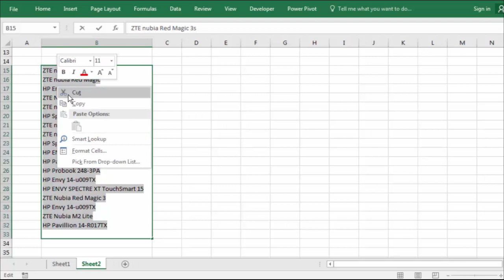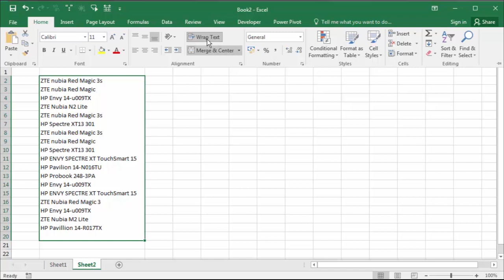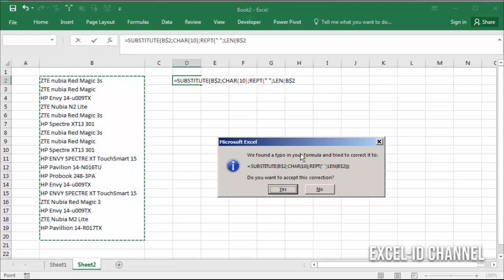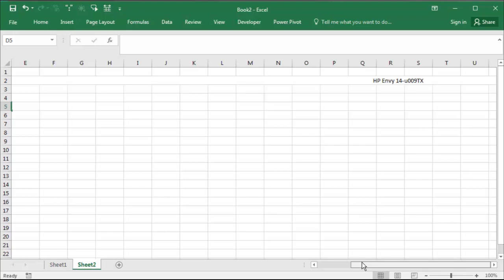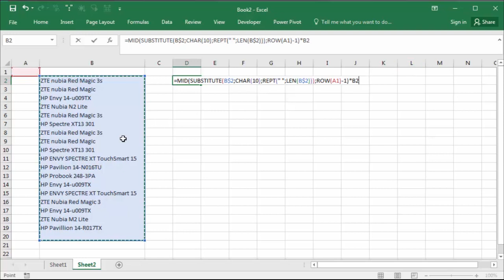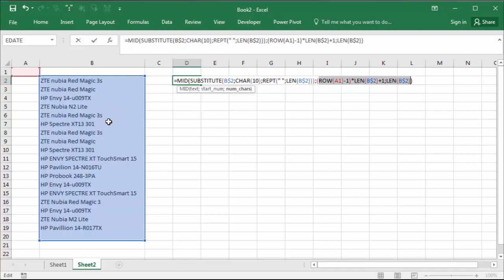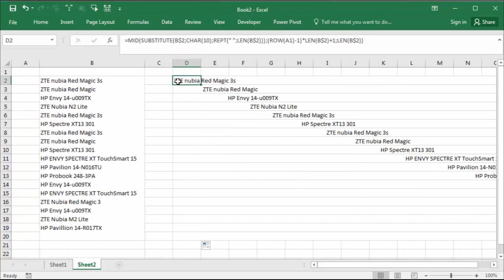cara ekstrak data dari satu cell ke beberapa cell dengan kombinasi rumus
ini adalah video lanjutan yang tadi siang gimana kalo perintahnya kita balikin menjadi ekstrak data dari satu cell ke beberapa cell dengan menggunakan kobinasi rumus? kalo cara singkat sudah pada tau. Simak ajah videonya

Gear :
Sound Recorder : Krezt K-818 Krezt K818 Condenser
Mixer : Mixer Behringer Xenyx802 / Xenyx 802 ORIGINAL
Sound Card : V8
Kamera : Canon 60D Fix Len Yongnuo

Software :
Screen Recorder : Camtasia Studio 8
Editing Video : Premiere Pro CC 2019
Editing Audio : Adobe Audition CC 2018